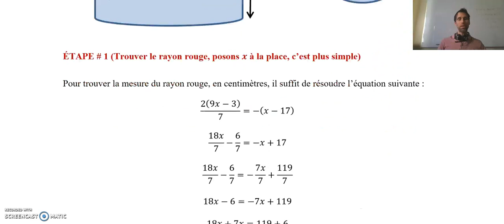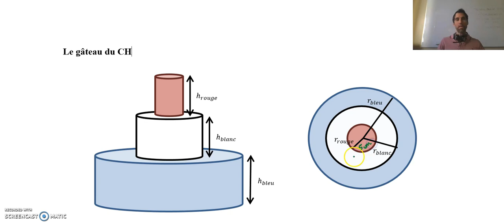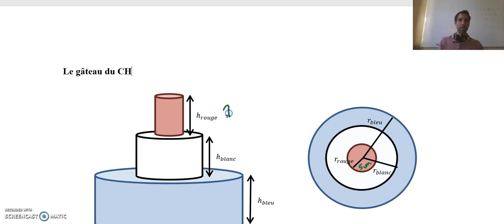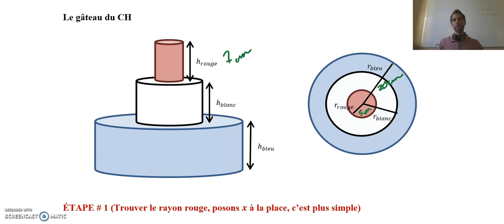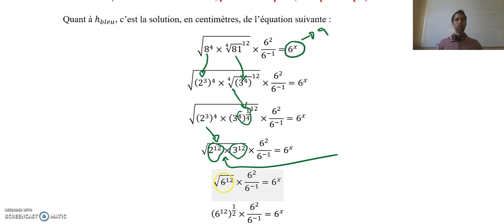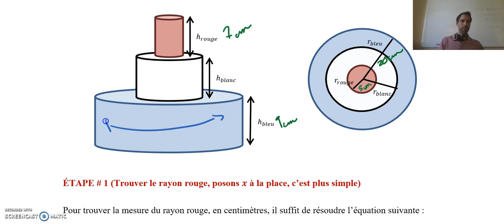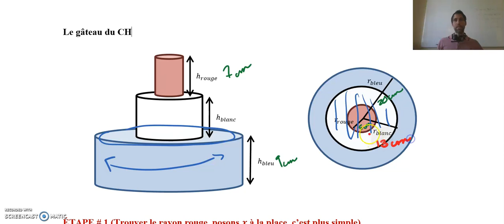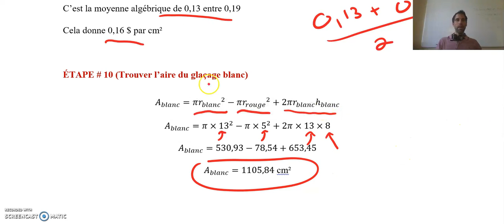Cours # 2 Le gâteau du CH corrigé # 1